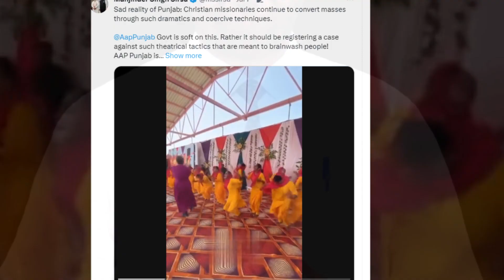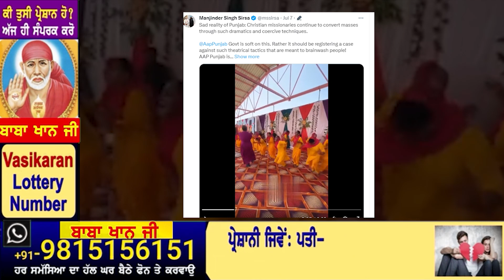ਪੰਜਾਬ 'ਚ ਸ਼ਰੇਆਮ ਧਰਮ ਪਰਿਵਰਤਨ ਕਰਵਾਉਣ ਦਾ ਦਾਅਵਾ ! ਸਿਰਸਾ ਨੇ ਕੀਤੀ ਵੀਡੀਓ ਸ਼ੇਅਰ ! ਆਪ ਤੇ ਸਾਦੇ ਨਿਸ਼ਾਨੇ